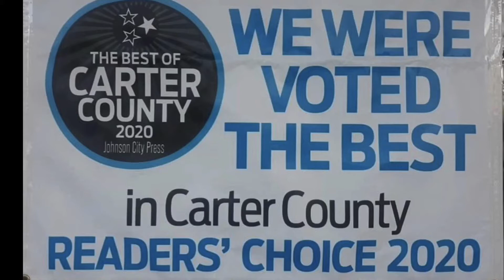My Town With Realtor Tammy Barnette: Elizabethton Escape